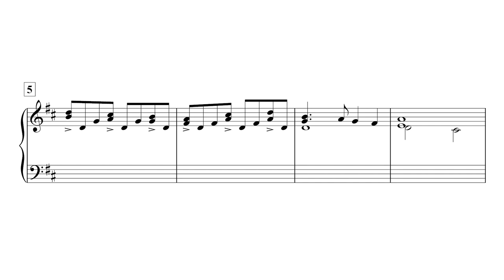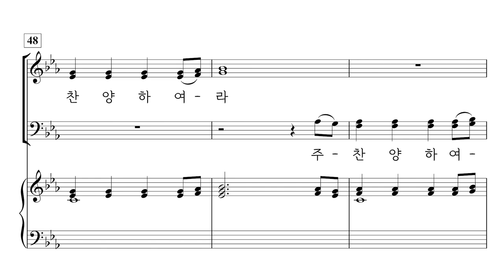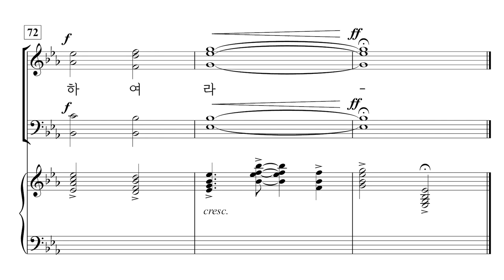[중앙아트] 성탄절칸타타 ‘주를 찾는 자’ 08. 주를 보라 (Reprise) – 합창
📚 주를 찾는 자 (Christmas Seekers) – John Purifoy, 박창훈 역

08. 주를 보라 (Reprise) – John Purifoy

'주를 찾는 자'는 주 오심을 기뻐하는 고백이 담긴 가사와 환희에 가득 찬 멜로디로 구성된 축제의 칸타타입니다. 우리에게 친근하고 익숙한 캐럴이 포함되어 부르기 쉽고 각각의 곡마다 자세한 설명이 부록으로 포함되어 있습니다. 이 칸타타로 다 함께 기쁜 성탄의 메시지를 선포하시기를 바랍니다.